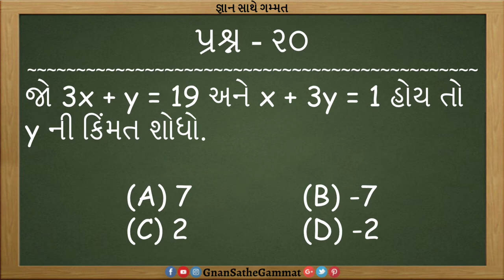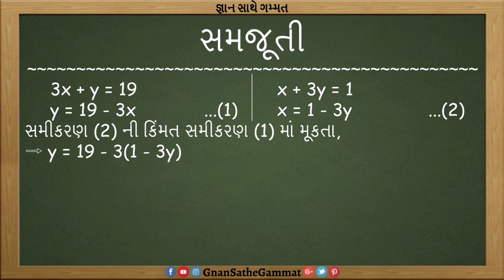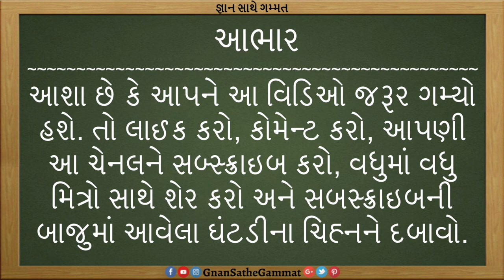GPSC 2017 Paper Solution | Part - 20 | Samikaran | Sadurup | Kinmat Shodho | Equation | Find Value